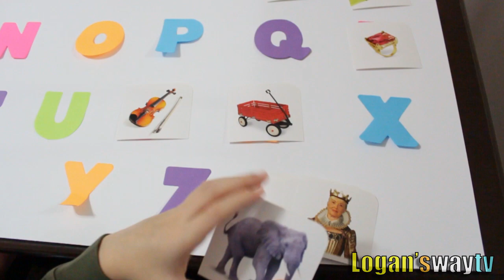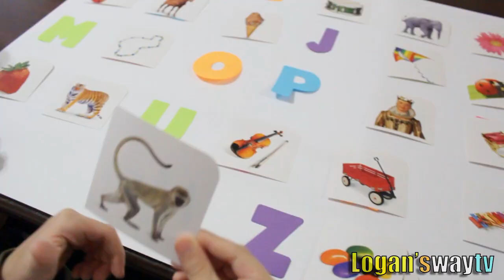ABC SONG picture cards matching letters